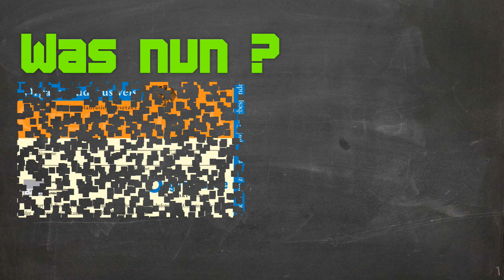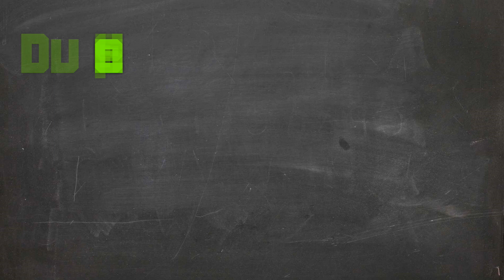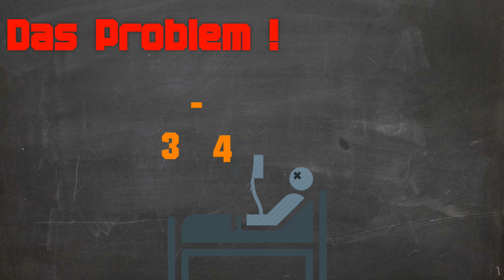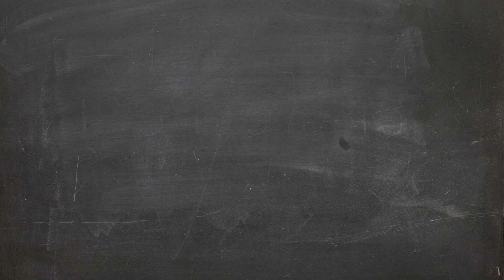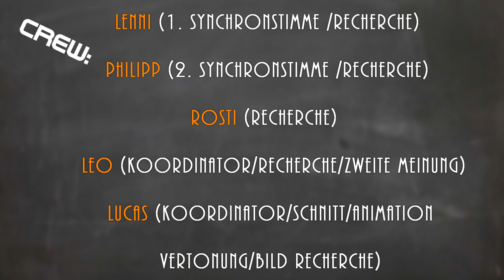ORGANSPENDE und ORGANHANDEL was ist das?!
Wir hoffen euch hat dieses Vidoe gefallen und geholfen. Wir haben Viel Zeit und Mühe in das Video gesteckt (Mehr als 25 Stunden) deswegen würden wir uns sehr freuen wenn ich ein Abo auf diesem Kanal da lassen könntet.